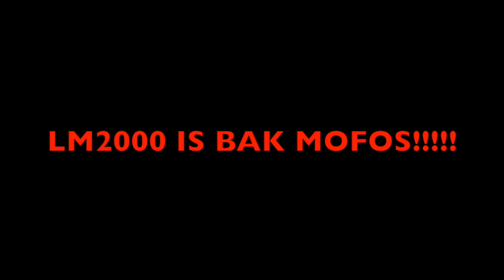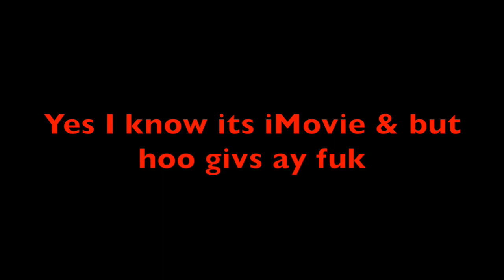LM2000 iz bak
Oh yes Mofos, AM BAK